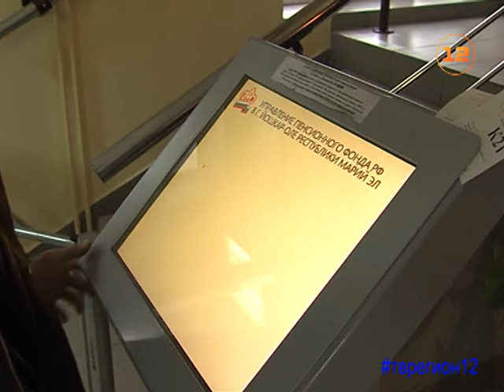Пенсионеры Марий Эл предпочитают получать пенсии на банковские карты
Пенсионеры Марий Эл шагают в ногу со временем!

Говорит об этом тот факт, что в последнее время пожилые люди все чаще отдают предпочтение получению пенсий через банки с помощью банковской карты. Только за прошлый год число получателей пенсий в кредитных учреждениях увеличилось на 4%.

Кстати, выбрать или сменить доставщика пенсии можно по своему усмотрению. Для этого в первую очередь необходимо подать заявление в управление ПФР. Сделать это можно при личном посещении управления или МФЦ, либо в электронном виде.